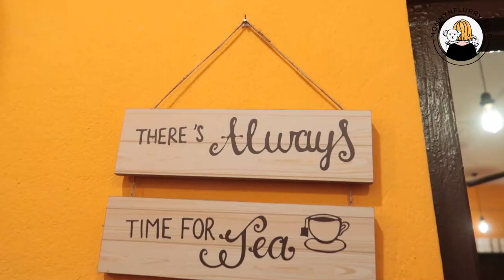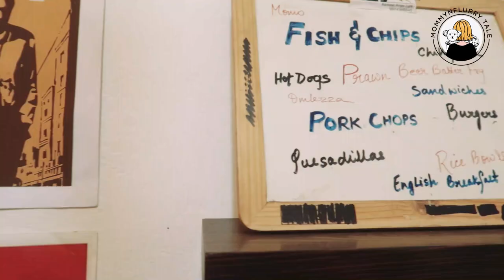Puppy's Second Birthday | Birthday Special Visit to Pet Friendly Cafe In Kolkata | Shihtzu BIRTHDAY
Today indian petmom and indian vlogger sreedipa from mommynflurry tale is sharing Puppy's Second Birthday, Birthday Special Visit to Pet Friendly Cafe In Kolkata, Shihtzu BIRTHDAY. This is an mazing pet friendly cafe in kolkata.

Wags & Hugs
MommyNFlurry